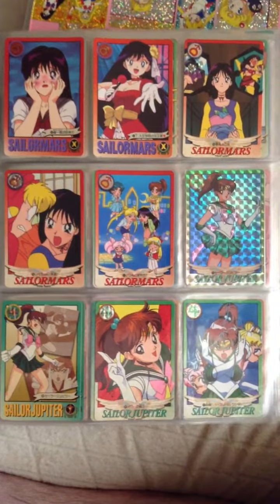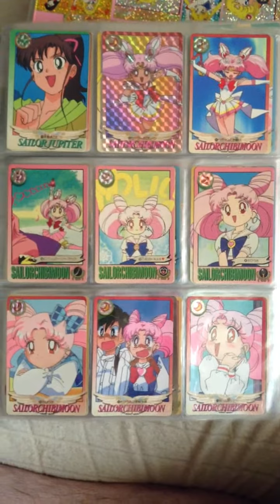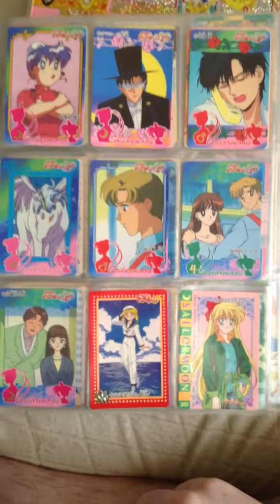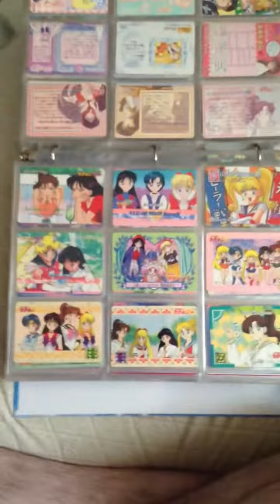Sailor Moon Cards Pt.1